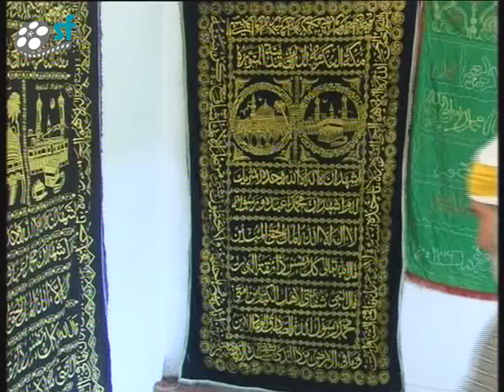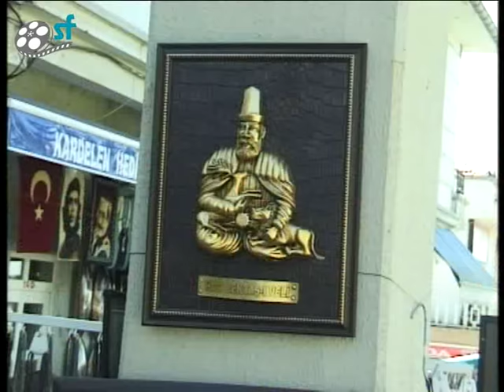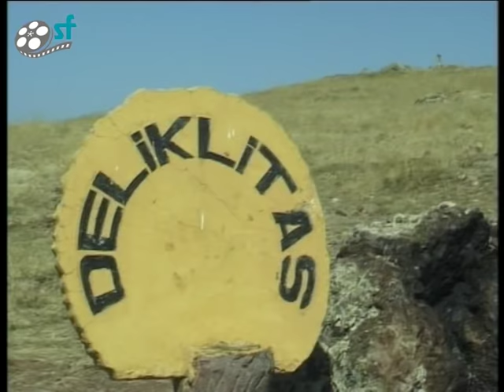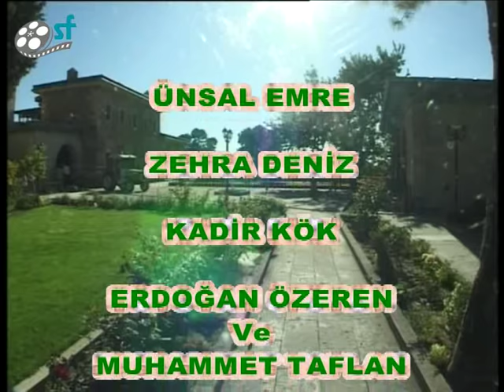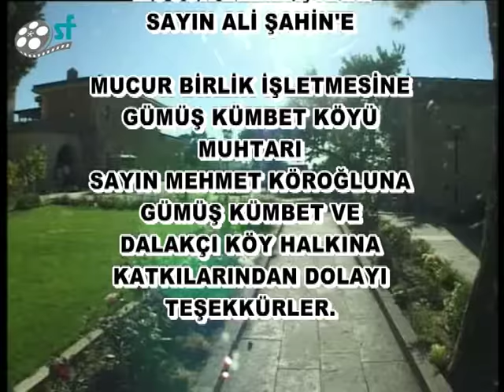Hacı Bektaş-ı Veli (2009) - Tek Parça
Yönetmen: Tevfik Polam
Görüntü Yönetmeni: Hüseyin Ç.Ererez
Tür: Dini
Özellikler: HD, Renkli